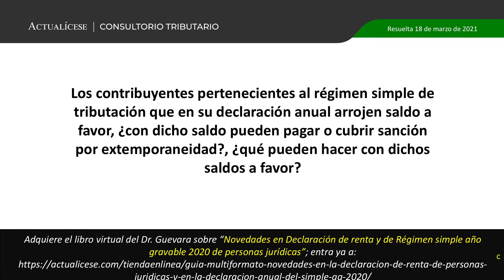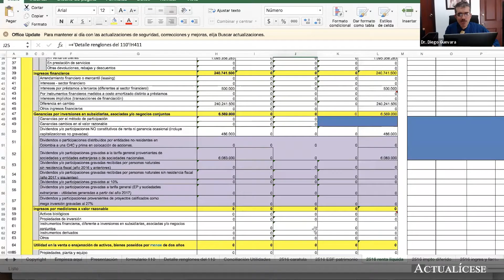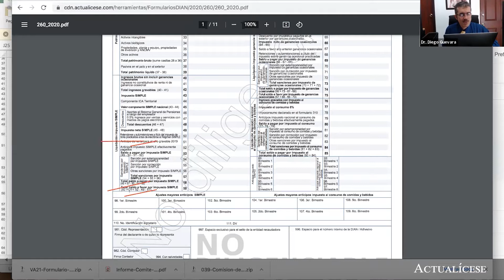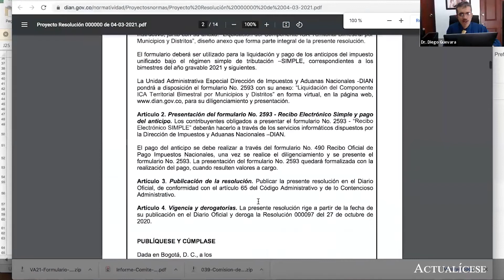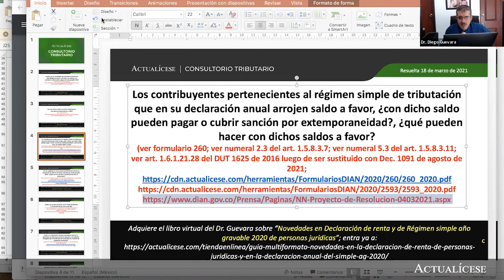¿Saldo a favor en declaración anual del régimen simple se puede utilizar para pagar sanciones?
Los contribuyentes pertenecientes al régimen simple de tributación que en su declaración anual arrojen saldo a favor, ¿con dicho saldo pueden pagar o cubrir sanción por extemporaneidad?, ¿Qué pueden hacer con dichos saldos a favor?

En Actualícese encontrarás de manera frecuente consultorios, tutoriales, charlas, webinars y tips elaborados con los principales expertos del país en lo que concierne al tema de saldos a favor en impuestos.